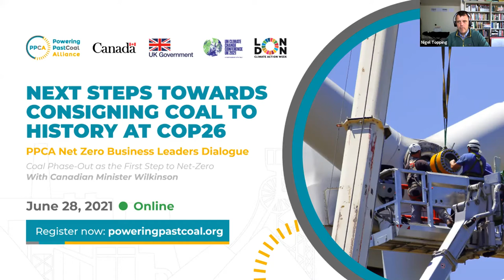PPCA Net Zero Business Leaders Dialogue: Coal Phase-Out as the First Step to Net-Zero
Monday 28 June 2021 — 16:00 to 17:00 (BST)
London Climate Action Week (LCAW)

Coal phase-out policies are the first step businesses and finance institutions need to take ahead of COP26 to deliver on their net zero by 2050 goals. This PPCA event brought together C-suite leaders to discuss the importance of phasing out support for coal power to align with a net zero future and explain how firms can implement such commitments.

The Powering Past Coal Alliance welcomed new influential private sector members and showcased accelerated efforts of current members. The event, and discussion, was moderated by Nigel Topping, UN High Level Climate Action Champion for COP26.

Jonathan Wilkinson,
Canada’s Environment and Climate Change Minister

Claudia Kruse,
Managing Director Global Responsible Investment & Governance,
APG Asset Management

Nicholas Spooner,
Assistant Manager,
Federated Hermes

Caroline Le Meaux,
Head of ESG Research, Engagement, and Voting policy at Amundi

Brian Vaasjo,
President and CEO of Capital Power

Denise Bower,
Mott MacDonald executive director

Claire O’Neill,
Managing Director of Climate & Energy at the Worldwide Business Council for Sustainable Development (WBCSD)